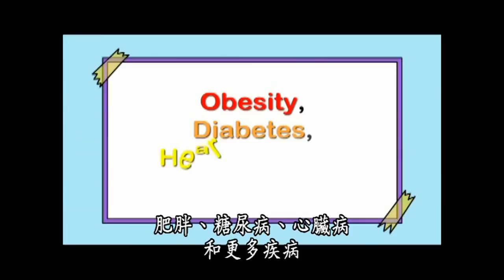認識食物：青少年最常犯的五個錯誤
百禾文化提供~ copyright Human RM
披薩或義大利麵？牛排，雞肉，還是豆子？全脂牛奶還是低脂牛奶？這個生動活潑的影片著重於青少年對營養的了解，幫助他們認識最常見的五個營養學的誤解。利用最新的「我的餐盤」準則，認識營養學、食物的份量與各類食物應攝取的量。片中提供以下五大問題輕鬆簡單的解決方案：
1. 蔬菜水果攝取不足。
2. 全麥食品與精瘦蛋白質攝取不足
3. 攝取太多高鹽食品
4. 攝取太多高糖食品
5. 攝取太多壞的脂肪
學生們能夠藉此學會如何閱讀食品成分標籤，選購生鮮農產品，並快速方便的準備營養餐點。